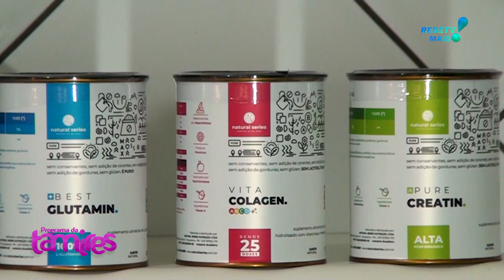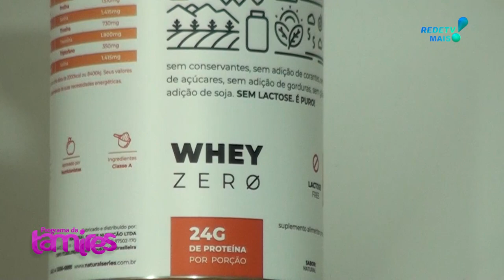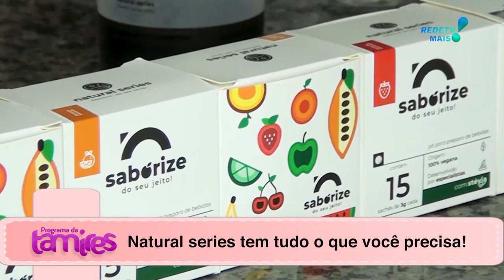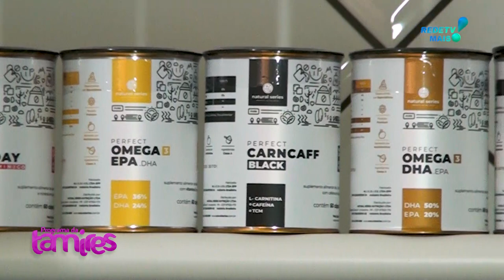NATURAL SERIES UM PRODUTO QUE VALE A PENA VOCÊ CONHECER.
Lançamento sensacional de uma nova linha de produtos da marca NATURAL SERIES  tem tudo o que você precisa para ter qualidade de vida.

Cristiano Barzon - Laborderm - Xport.